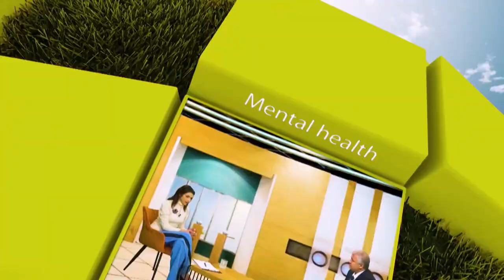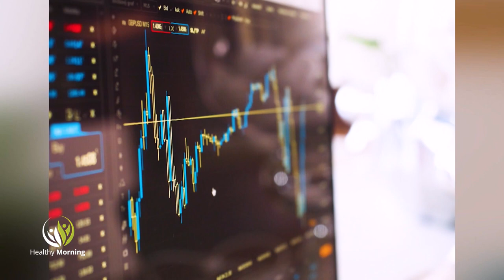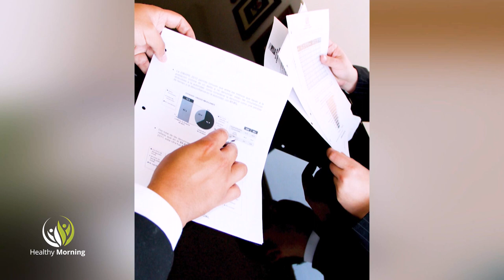Healthy Morning: IT секторът по време на пандемия и как да се грижим за кожата (Еп.69)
Във време на пандемия, в което попаднахме без да искаме, се наложи да променим драстично начина си на живот. Останахме да работим от дома си, децата ни преминаха на онлай обучение и оказа се, технологиите "превзеха" живота ни изцяло.

Не е случаен фактът, че IT секторът отбеляза ръст от 10% в развитието си за 2020 година.

Как се организираха заетите в сферата, промени ли се качеството на услугата и това ли е бъдещето ни, ще говорим в Healthy morning, по Code Health TV, с доц. д-р Наталия Футекова.

Колко  навреди на кожата ни носенето на маска и използването на дезинфектанти, как да предодвратим появата на "маскне" и колко често да почистваме кожата си докато стоим вкъщи, ще говорим със Славянка Стойкова.

В Healthy morning, по единствената здравна телевизия у нас, Code Health TV, ви показваме другата гледна точка!

Обещахме да се погрижим за вашето физическо, психическо и емоционално здраве, затова може да гледате Code Health TVонлайн на YouTube Code Health TV или търсете при вашия кабелен оператор.

Генерален дистрибутор Virgin Group.